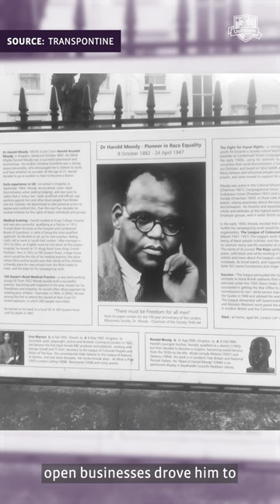Black Business Owners In History - Dr. Harold Moody | Harold Moody Story Motivational Video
Celebrate Black Business Owners with us this February! Celebrating Dr. Harold Moody: A trailblazer, advocate, and inspiration. His legacy continues to shape history. Let's honor his contributions during Black History Month! 🙌📜

Take the next steps towards a better future!

University of the People (UoPeople) is the first non-profit, American-accredited, tuition-free online university dedicated to opening access to higher education globally.